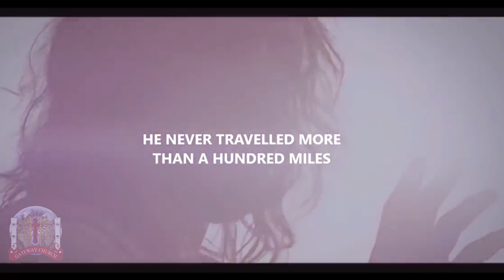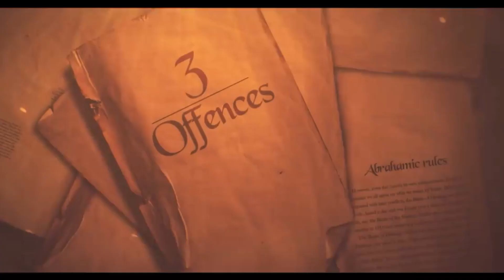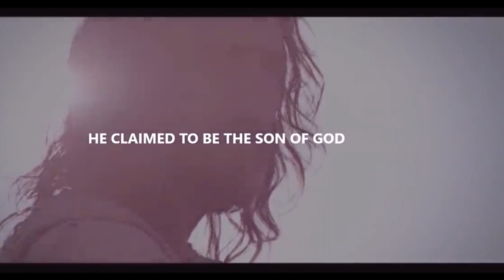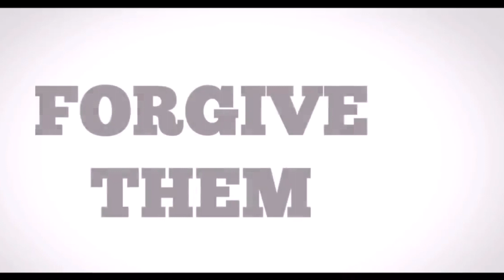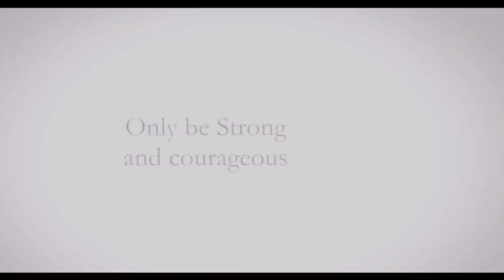Good Friday 2019 sermon clip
This video is about Good Friday Worship Service sermon clip. Video: Who is Jesus? borrowed from Youtube.  Speaker: Rev. Billy Graham.